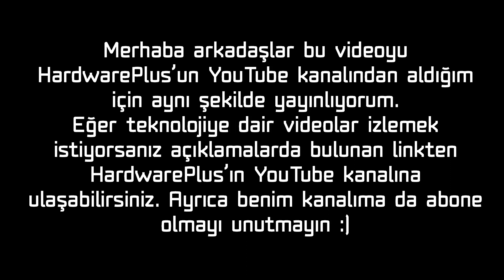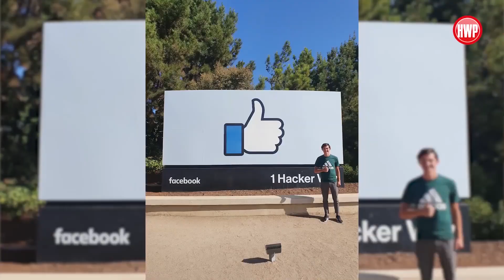Work And Travel'da teknolojik alışveriş! | Amerika'da teknoloji fiyatları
Merhaba arkadaşlar, HardwarePlus kanalında daha önce çekmiş olduğum bu videoyu kendi kanalımda da yayınlamak için izin aldım.

Bu video sayesinde sizde Amerika'da teknoloji fiyatları hakkında bilgi sahibi olabilirsiniz. Ayrıca bir Work And Travel öğrencisinin neler alabildiğini anlayabilir ve kendinize buna göre bir plan çizebilirsiniz.

Hangi ürünleri aldık!

Amerika'da bulunan yenilenmiş ürün satışları ile oldukça düşük fiyatlara satın aldığımız ürünler arasında, Macbook Air 13, iPhone 11 Pro, Fossil Gen 4 HR, Google Home Mini, akıllı ampül, akıllı kamera, Canon EOS M50 kamera, Amazon Fire 8 tablet gibi birçok ürün bulunuyor.

İyi seyirler...

Work And Travel Yazılarım:

Work And Travel | Pazartesi Vize Mülakatına Giriyorum!
Work And Travel | Vizemi Aldım!
Work And Travel’da Ne Kadar Kazanacağım?
Tekrar Work And Travel’a Gidiyorum!